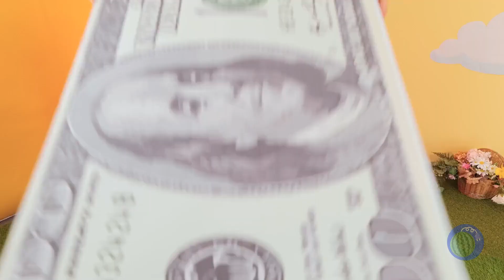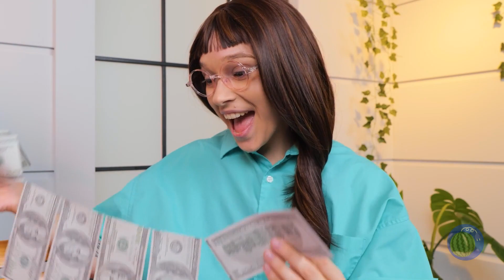Ich rette zwei Kätzchen 🐱 🐱 *Reich VS Arm Einfarbiges Haus für Haustiere*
Es ist Zeit für die Ein-Farben-Haus-Herausforderung! Meine Katze und ich wurden ohne Haus gelassen. Wir brauchen ein neues Zuhause. Ich und ein obdachloser Kerl werden um das beste Papphaus für unsere Katzen konkurrieren! Die besten Life-Hacks für Zuhause von Reich und Arm. Baut eurem Haustier ein geheimes Papphaus 🏠 und dekoriert es mit Hilfe unserer Basteleien.

Zeitspannen:
0:00 Badezimmer Überflutet
0:27 Zwei Obdachlose Katzen
0:38 DIY Papphaus
1:09 DIY Hello Kitty Haus/ Lippenstift
1:37 Dekoration des armen Papphauses / Apfel
2:14 Geld-Dach für Zuhause/ Geld-Kanone
2:43 Haftnotizen für armen Hausdach
3:05 DIY Tür/ Dollar-Schein
3:25 Toilettentür für armes Haus
3:40 Goldene Krone
3:58 Stinkende Socke am Haus
4:16 Roter Teppich
4:44 Papier-Teppich/ Regenbogen-Farbe
5:14 Papp-Türschloss
5:47 Ratten-Türgriff
6:05 DIY Weiche Wände/ Rosa Fell
6:36 Efeublätter für Wanddekoration
7:05 Teddybär-Stuhl
7:44 Jeans-Stuhl
8:12 Babymobile
8:35 Zerknülltes Papier
9:00 Goldene Wasserschale
9:21 Plastikschale
9:41 Reiches Katzenhaus
10:03 Armes Katzenhaus